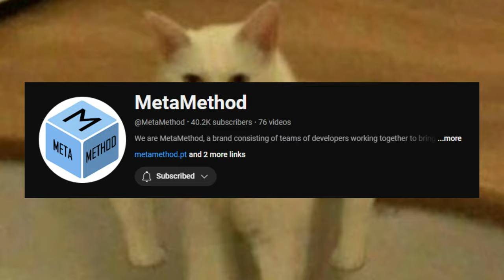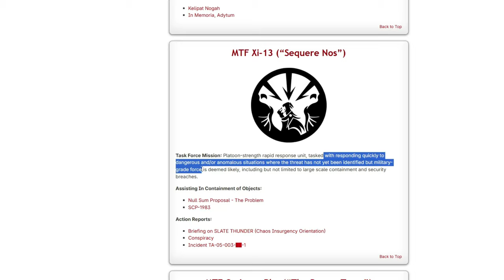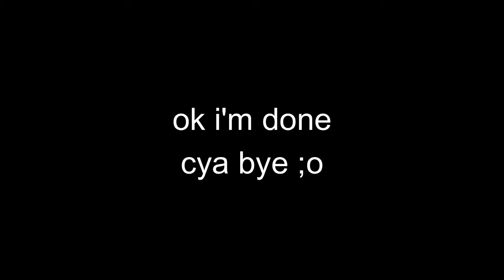SCP-076 "Able" and NEW MTF Subdivision is Coming to SCP: Roleplay...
so it looks like SCP-076 is indeed coming to the game, in the form of an event (i think)! looking forward to that, and also the new MTF unit!